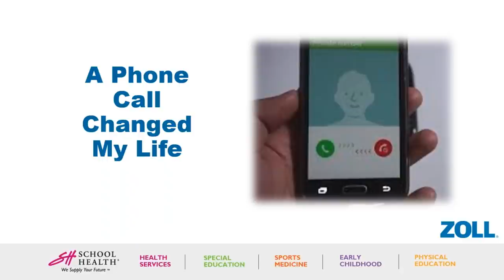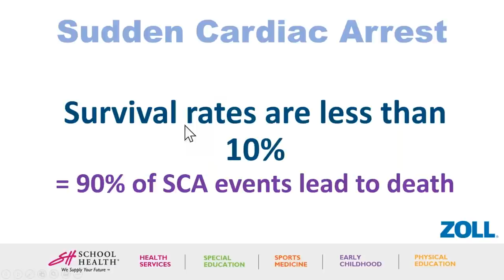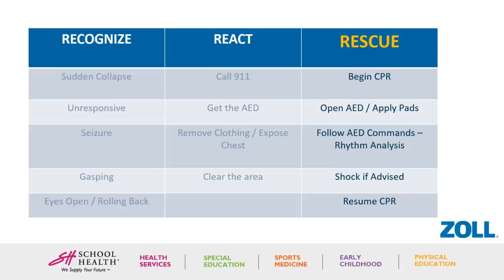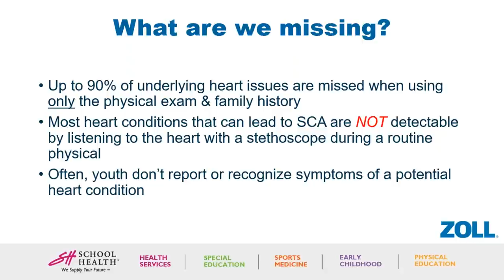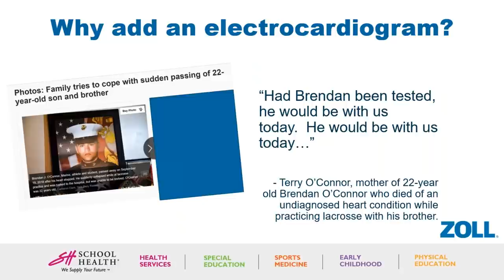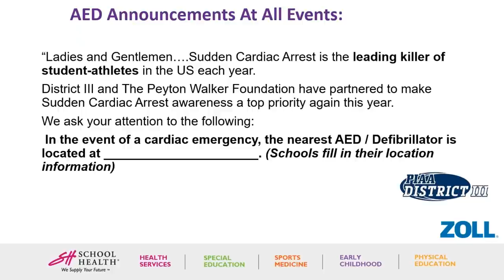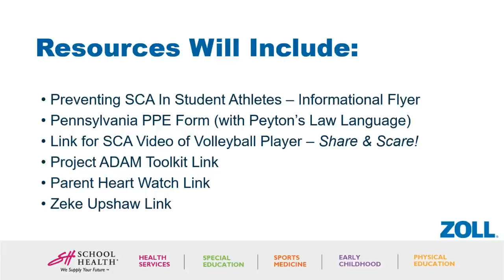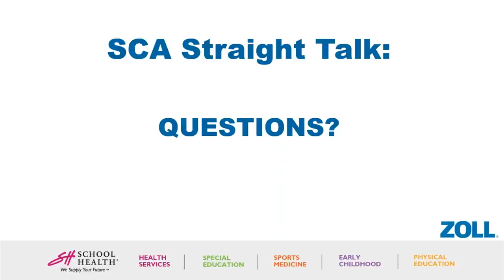SCA Straight Talk: Saving Our Students One Heart at a Time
Sudden Cardiac Arrest is the #1 killer of student athletes and the leading cause of death on school campuses. During this webinar, we’ll discuss important programs and protocols that can help to prevent your students from becoming another devastating statistic.